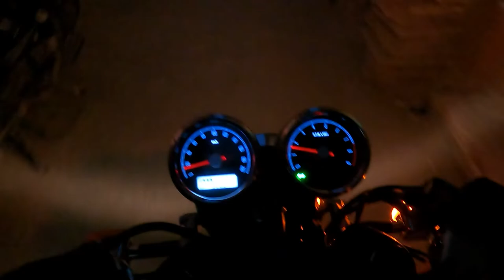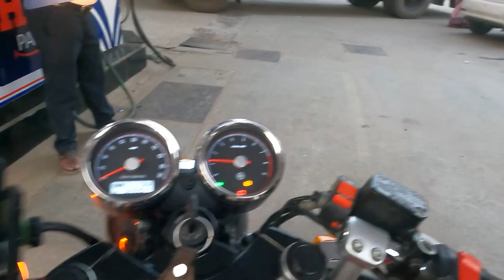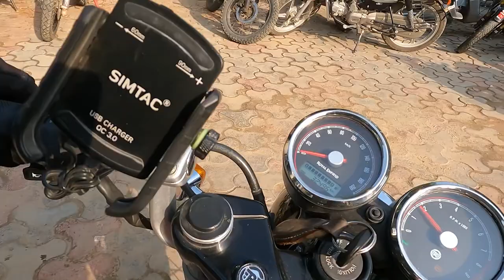Sunday Ride | Throttle Shrottle Sunday Ride | Continental GT 650 Throttle Shrottle Sunday Ride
vjayvlogs SundayRide ThrottleShrottleSundayRide ContinentalGT650 ThrottleShrottleSundayRide